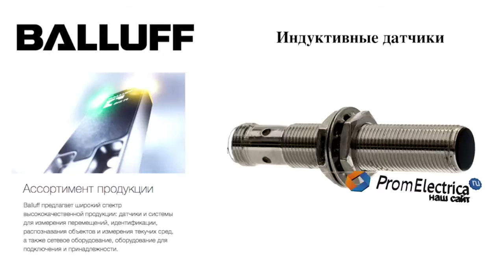Индуктивные датчики BES 516-209-G-BO-E-03 BALLUFF Код заказа BES0288